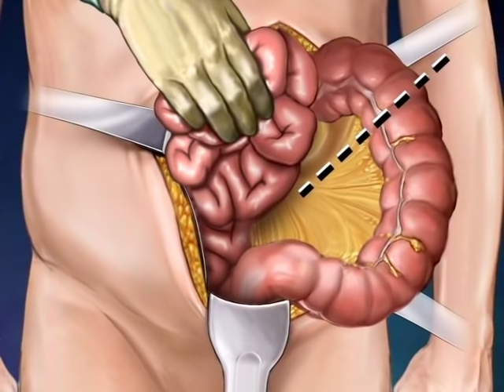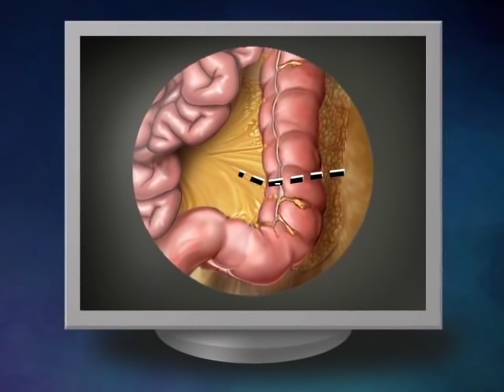Open and Minimally-Invasive Colon Surgery Demonstrations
This video shows a demonstration of an open colon surgery as well as a minimally-invasive colon surgery.

Colon surgery, also referred to as a colectomy, is a procedure to remove all or part of the colon. This may be recommended to treat conditions of the colon such as:

- Colon cancer
- Chron’s disease
- Ulcerative colitis
- Bowel obstruction
- And more

During open colon surgery, a long incision (cut) is made in the abdomen in order to expose the colon. Once the incision has been made, the surgeon then frees it from surrounding tissue and removes either a portion of the colon, or all of it.

Minimally-invasive colon surgery achieves the same outcome as a traditional open surgery, but with much smaller incisions. During this procedure, three small incisions are made in the abdomen instead of one long one:

1. The surgeon inserts a small video camera through one of the incisions, so that he or she can see what is happening internally from a video screen in the operating room (OR).

2. Surgical tools are inserted through another incision, and used to free the colon from surrounding tissue.

3. Once freed, the colon is brought out through the third incision, so that the surgeon can remove all of part of it before reinserting it back inside the body.

Although minimally-invasive colon surgery may reduce pain and recovery time, it is not appropriate for all patients. To learn more about colectomies and other colon cancer treatments at OhioHealth, please